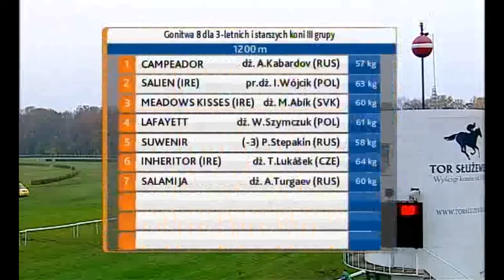06.11.2016 (D52; G8; tor:5,1; 6°C)